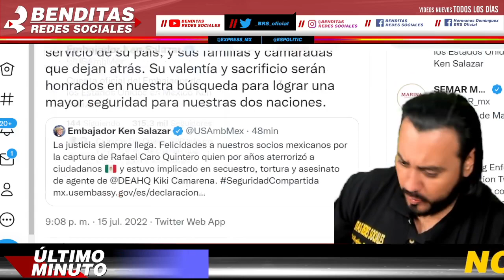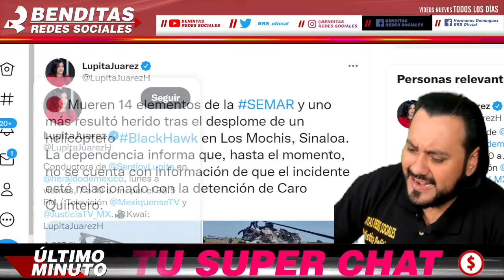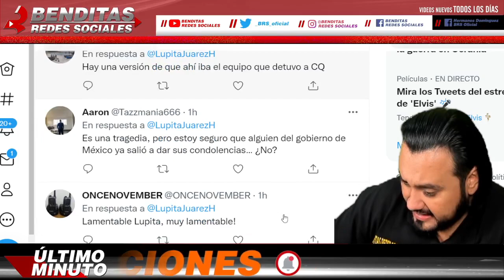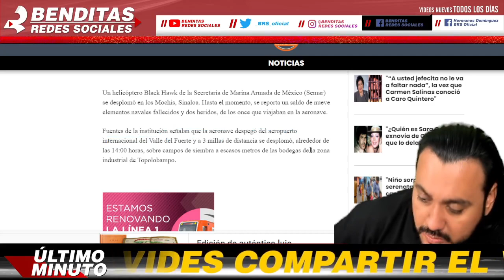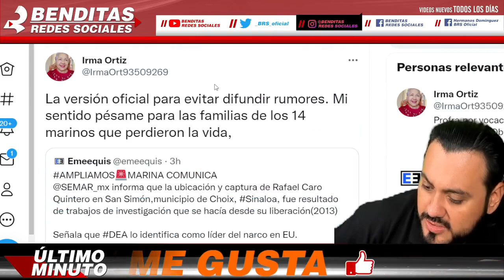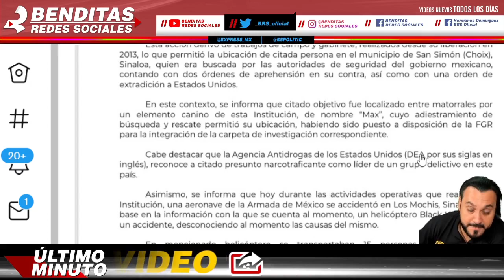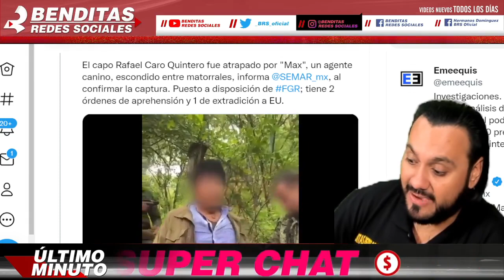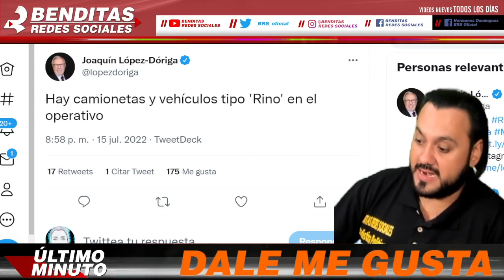TRISTE NOTICIA ¡ AMLO YA SE ENTERO PASO LUEGO DE CAPTURAR A CAPO PESADO MEXICO ESTA CONMOCIONADO !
TRISTE NOTICIA ¡ AMLO YA SE ENTERÓ PASO LUEGO DE CAPTURAR A CAPO PESADO MÉXICO ESTA CONMOCIONADO !

benditasredessociales,noticias,mexico,amlo,pri,pan,prd,lopezobrador,andresmanuellopezobrador